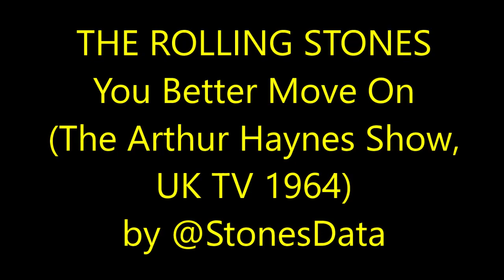ROLLING STONES You Better Move On Arthur Haynes Show TV 1964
*Please consider supporting the ROLLING STONES DATA channel (your donation helps to do what I do.